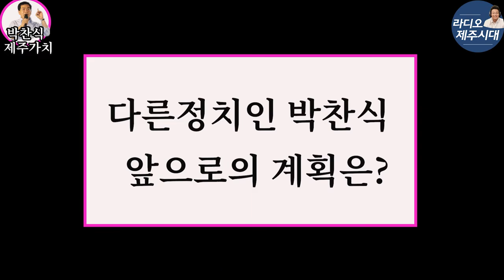[윤상범아나운서의 라디오제주시대] [박찬식후보(제주가치)의 낙선인사, 그리고 제주 제2공항]